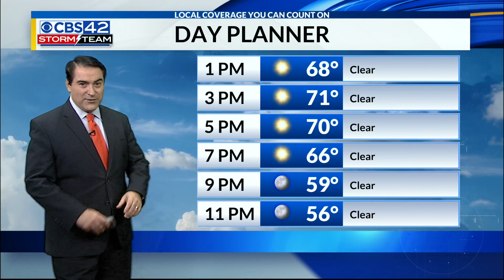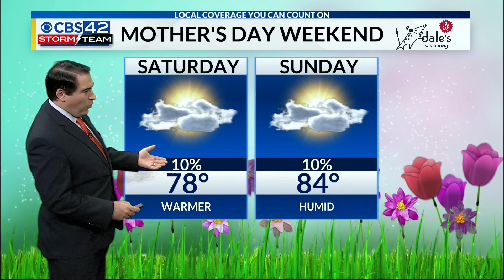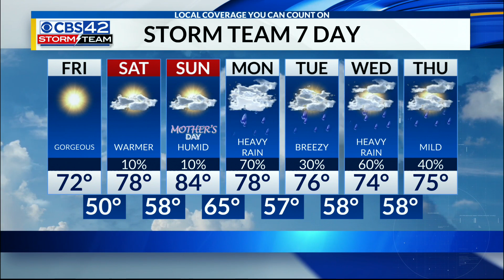Noon Weather Forecast | 5/7/21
Meteorologist Dave Nussbaum says it will be a gorgeous and mild day. This weekend will be warmer with some good weather for Mother's Day. Then heavy rain returns to start the new work week.